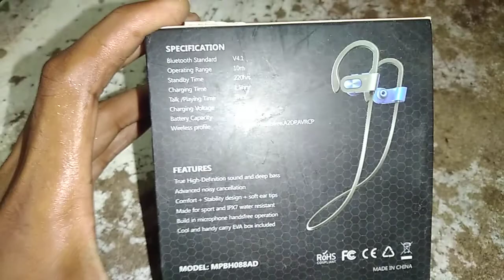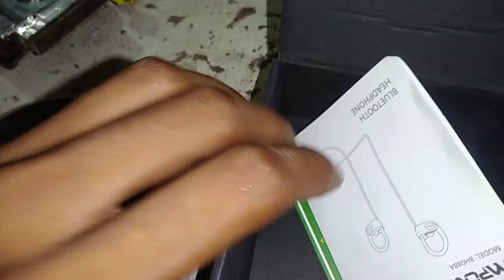MPOW earphone test havy base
Mpow Mini Bluetooth Receiver, Streambot Bluetooth Audio Adapter and Hands-Free Car Kits, Wireless Music Adapter for Home/Car Stereo Audio System,Generation 2, Black-Silve
A strategy for changing attitudes about personal finances covers such topics as getting out of debt, the dangers of cash advances and keeping spending within income limits.